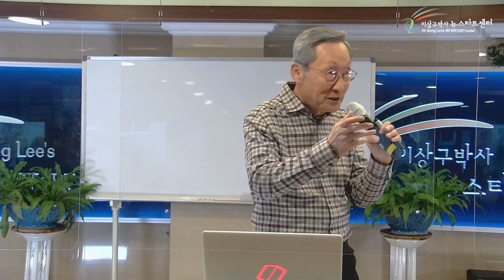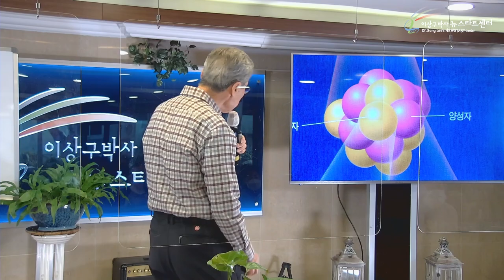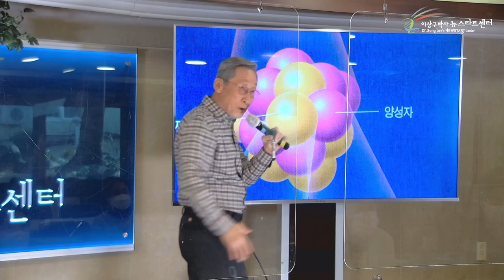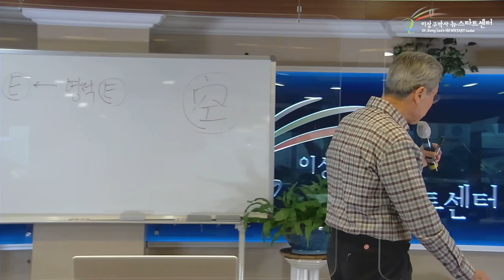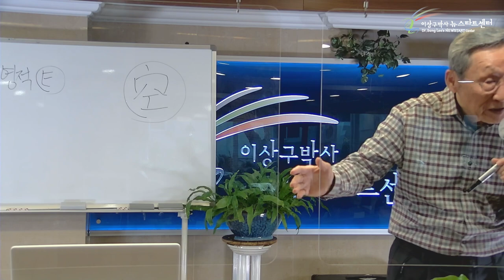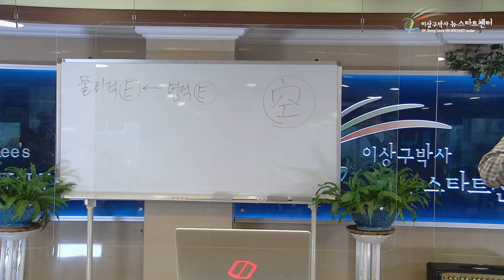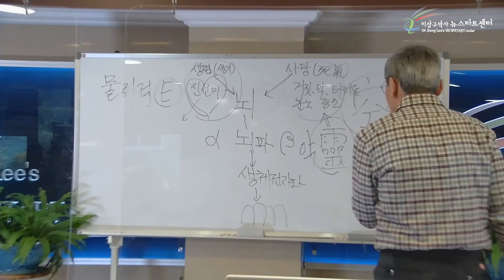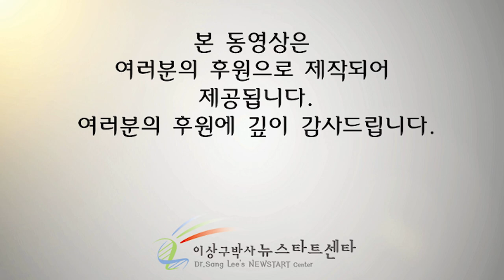[6강] 정신만 차리면 이긴다 !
⏱️ 타임라인⏱️
00:00 5강 복습

03:16 피부병 걸린 진돗개도 NEWSTART로 치유 !

14:29 우리가 폭발하지 않고 존재하게 하는 알 수 없는 힘.

25:37 색즉시공공즉시색(色卽是空空卽是色).

27:59 에너지의 존재를 알아야 한다 !

49:50 독일 방송국에서 취재한 아프리카 원주민의 공중부양.

57:36 생명에너지 vs 사망에너지

1:02:10 아주 중요한 '정신 (精神)'